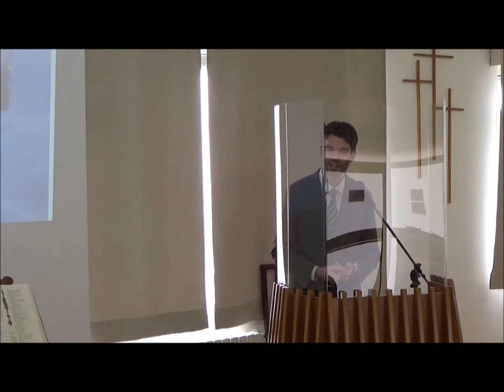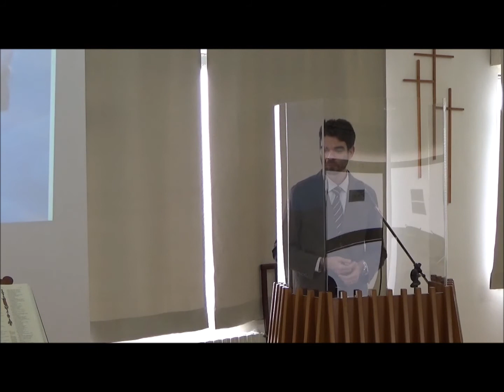Una donna salva la famiglia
Riflessione sulla figura di Raab (Giosuè 2 e 6)
Stefano Calà, pastore della Chiesa Cristiana Avventista del Settimo Giorno.
Sermone registrato in diretta presso la comunità di Potenza